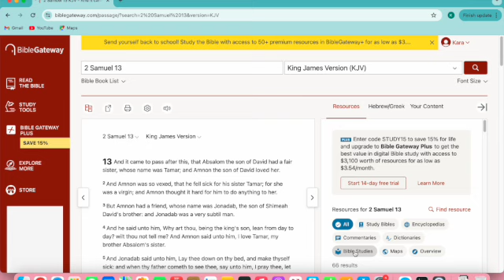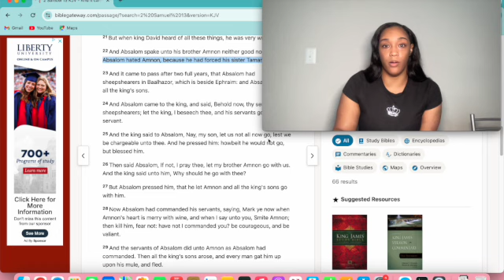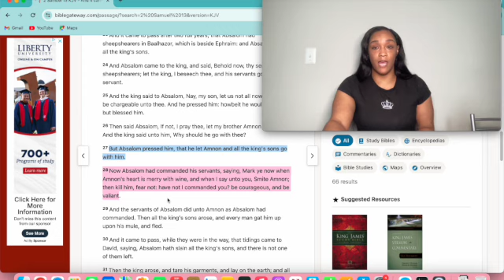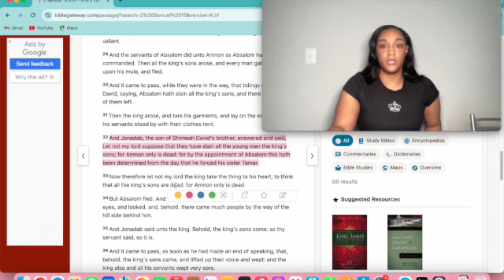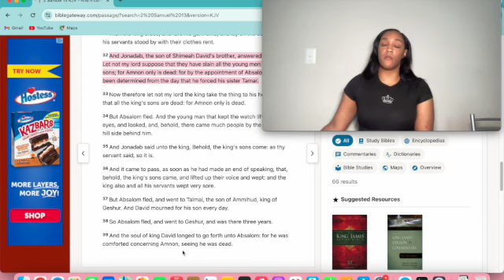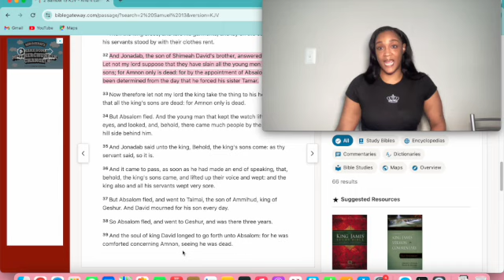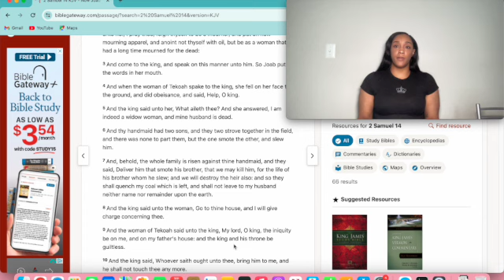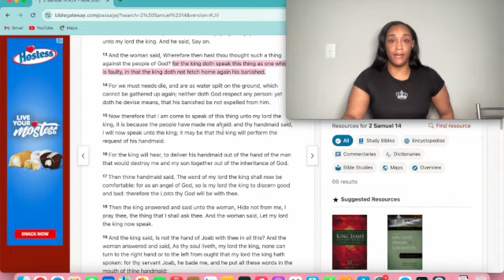Bible Study The Spirit Of Absalom: Dealing With The Narcissist Spirit Part 1